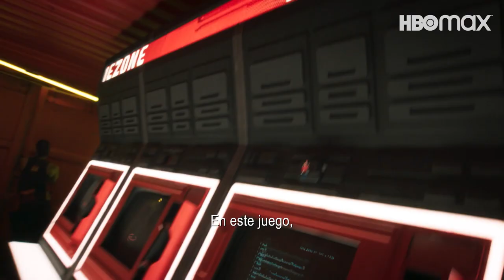Tráiler de TIME ZONE - HBO Max con Cristinini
Producido por Zeppelin (Banijay Iberia) para HBO Max, que lo estrenará en julio, el programa tiene como elementos centrales a los llamados “time zones”, unos círculos repartidos por Time City donde el tiempo se detiene.